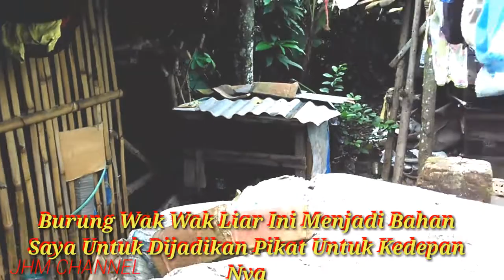Makanan Lanjutan Burung Wak Wak Hasil Tangkapan Yang Sudah Mau Makan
Makanan burung Wak Wak Tangkapan,Yang sebelumnya Sudah Mau makan, Seperti Vidio Yang Saya Upload sebelum nya Biar Tidak Gagal Paham
Tonton Juga Vidio Ini:
Makanan Burung Wak Wak Hasil      Tangkapan Yang Baru Dapat: